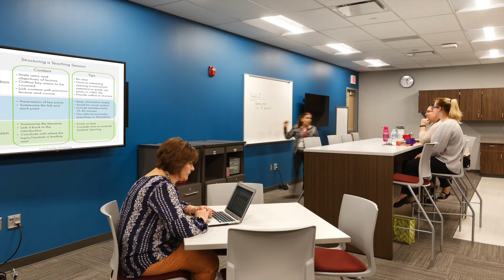Photo Tour of Urbana High School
Photographs of Urbana High School provided by Fanning & Howey Architects